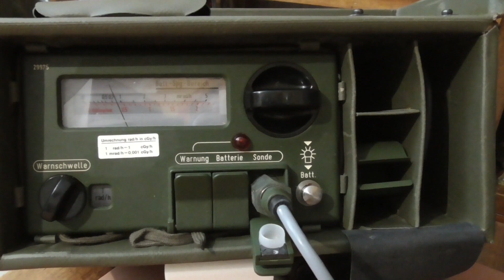Radioattività Negli orologi P3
Se volete contribuire al mantenimento delle attività del canale

Cliccando nel link verrete indirizzati al sito e mi verra riconosciuta una piccola percentuale che mi servirà per migliorare la qualità dei miei prossimi video.